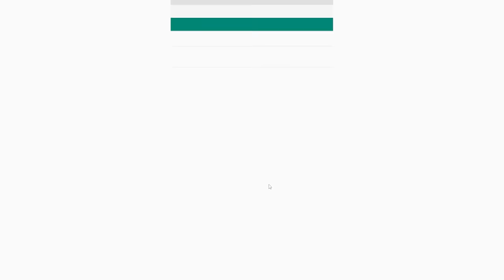Bikin Skibidi Toilet Sendiri!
Woy Mister Cempreng nih santuy, hari ini kita akan bermain game Mix Toilet Monster Makeover.

Game: Mix Toilet Monster Makeover